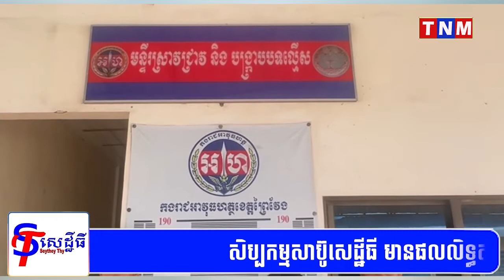បង្ក្រាបករណីជួញដូរនិងប្រើប្រាស់ ដោយខុសច្បាប់នូវសារធាតុញៀនដោយមានបទបញ្ជាពីលោកឧត្តមសេនីយ៏ត្រី ឈួនគឹមសាន